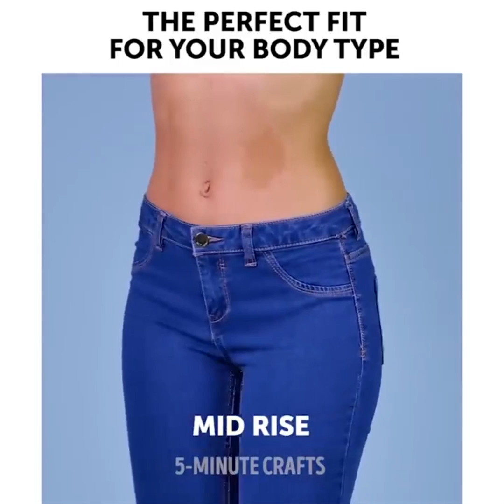25 حيلة رائعة باستخدام الجينز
أعد تصميم بناطيل الجينز القديمة

لقد أعددنا لكم هذه المرة مجموعة من الحيل الرائعة لجعل الملابس المصنوعة من الجينز أكثر جمالاً! لذا أحضر المقص والقطاعة!

هل بنطالك الجينز قديم جداً ولكنك لا تزالين تحبينه ولا ترغبين بالتخلص منه؟ إذن ما الي يمكننا فعله بالملابس القديمة؟ لن تحتاج هذه الحيل للكثير من الجهد ولكنها ستمنح ملابس المملة فرصة كي تحيى من جديد.

إذا وجدت ثقوباً مفاجئة في بنطالك المفضل فبإمكانك تغطيتها بالتطريز وجعل بنطالك أنيق وجميل! يمكنك تحويل الجينز القديم إلى تنورة أنيقة!

إن كنت تظنين أن ملابسك الجينز مملة جداً، فيمكنك تزيينها بسهولة - كل ما تحتاجين إليه هو لونك المفضل! شاهدي هذا الفيديو  للتعرف إلى كيفية تزيين الجينز باستخدام غرز بسيطة جدًا. فضلاً عن ذلك، يمكنك تزيين  الجينز مستخدمة قطعاً قماشية أو مواد تبييض.

هناك فكرة أخرى وهي صناعة مريلة جميلة لارتدائها عند العمل في الحديقة. تعرفي إلى طريقة تزيينها ومنحها مظهراً رائعاً. أنت فقط بحاجة لاختيار القماش المفضل لديك!

والآن من السهل تغيير حجم بنطالك الجينز: قومي بشق شقّين من سنتيمتر واحد سنتيمترين بعيدًا عن حلقة الحزام وقومي بخياط القطعة المطاطية أسفل حلقة الحزام. شاهدي الفيديو للتعرف إلى الطريقة كاملة!

هل أنت في حيرة حول طريقة إزالة بقع الدم؟ سنريك طريقة التخلص من بقع الدم باستخدام الملح.

ربما تمدد بنطالك المفضل وفقد شكله لذا فإن أفضل طريقة لتقليص حجم الجينز هي غليه في وعاء من الماء! قومي بتسخين وعاء كبير من الماء حتى يصل إلى درجة الغليان ومن ثم ضعي  به البنطال وتأكد من أنه مغمور بالكامل. اتركيه يغلي لمدة عشر دقائق وجففيه قدر الإمكان. دعيه يجف في درجة حرارة مرتفعة. بالإضافة إلى ذلك، تعلمي كيفية تجفيف بنطالك الجينز في 5 دقائق باستخدام زجاجة الكولا!

الطوابع الزمنية:

00:09 حذاء للمنزل من الجينز

00:35 طريقة إصلاح الثقوب

01:54 مريلة للحديقة

08:16 تغيير حجم الجينز

13:26 قوم بغلي بنطالك الجينز

15:28 نصائح لاختيار الجينز المثالي

القناة الرسمية